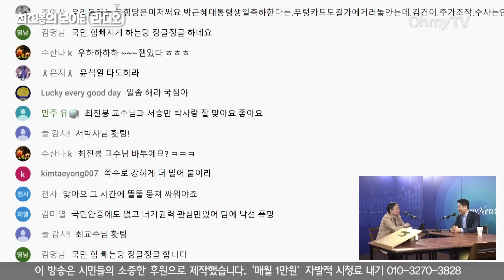[최보라] 서승만 “같이 싸워도 모자란 마당에 모임을 띄워? 비명계 ‘민주당의 길’ 자폭의 길!”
31일 오후 '최진봉의 보이는 라디오'는 개그맨 서승만씨와 생방송 인터뷰를 진행했다.

( 영상 : 방태윤 기자 / 영상 편집 : 김효원 PD )